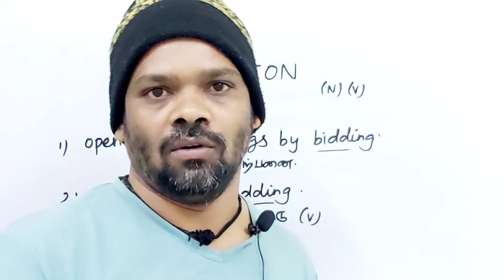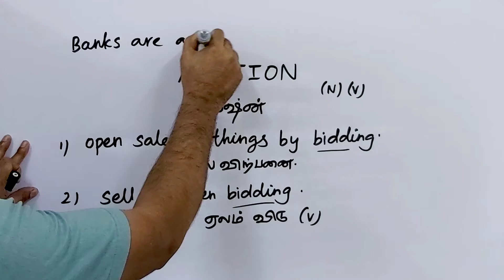AUCTION tamil meaning/sasikumar